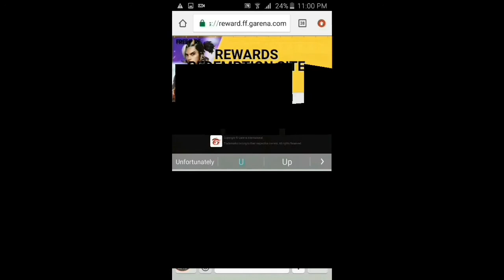How To Get Zombie Samurai Bundle Redeem Code In Free FireFree Fire Zombie Samurai Bundle Redeem Code